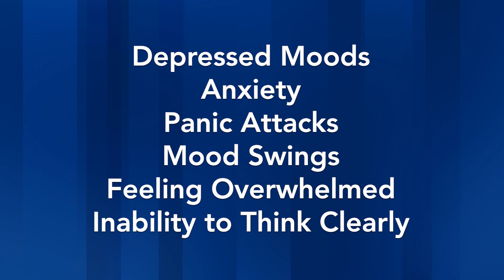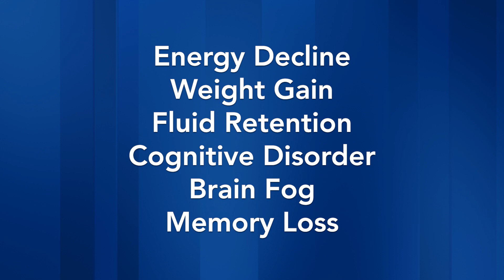Postpartum Health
Postpartum depression, also called “the baby blues,” occurs in about 10% of women who have a baby. Many times, women feel great in their last month of pregnancy due to the high levels of progesterone in their body. As soon as the baby arrives, her progesterone levels drastically decline, and a woman’s ovaries must turn back on. Some women’s bodies simply struggle to kick start after childbirth, so they experience many other negative health symptoms, as well.

Join Dr. Hotze today as he discusses the common causes and symptoms of postpartum depression and other symptoms that can occur after childbirth, and what he suggests for prevention and postpartum health.